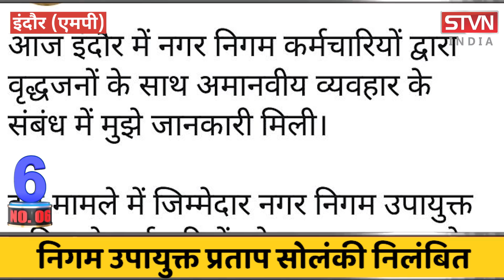TOP_10_मध्यप्रदेश : जवान पत्नी ने प्रेमी के साथ मिलकर पति का मर्डर करवाया || STVN INDIA